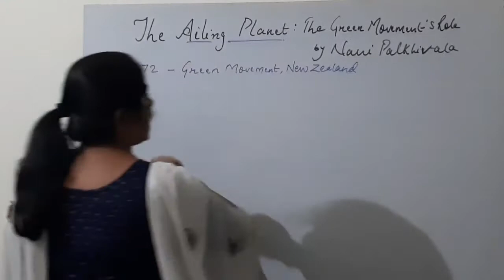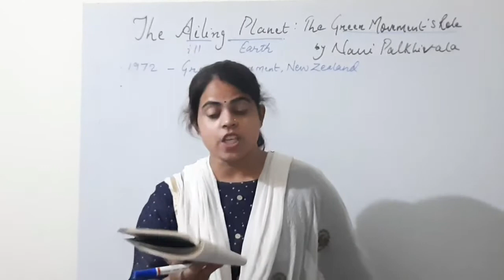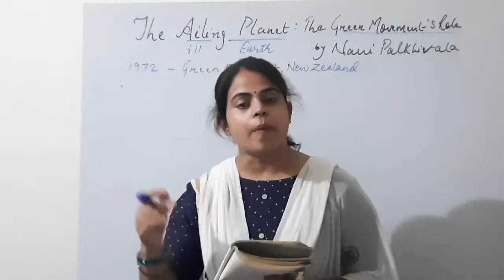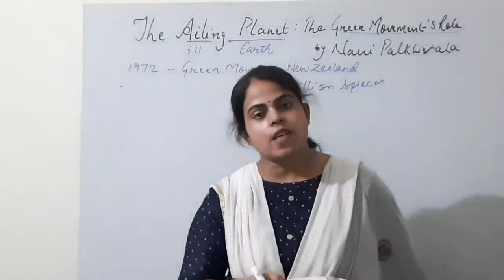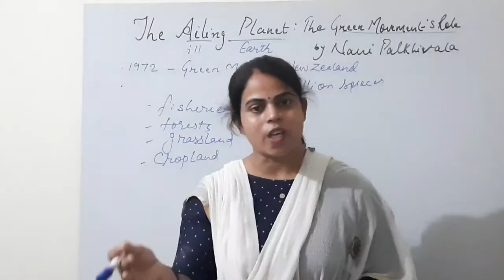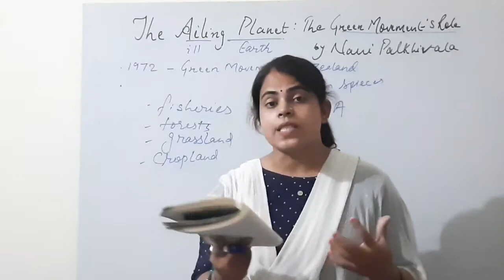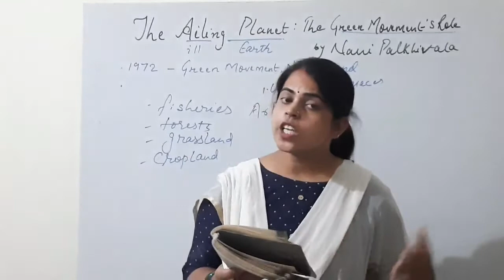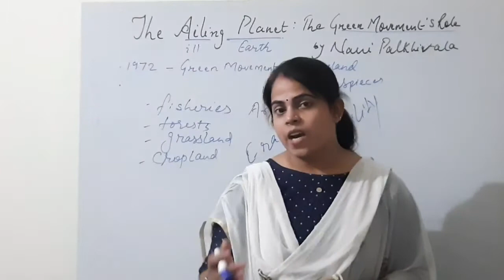The Ailing Planet : The green movement's role full Deep chapter Explanation